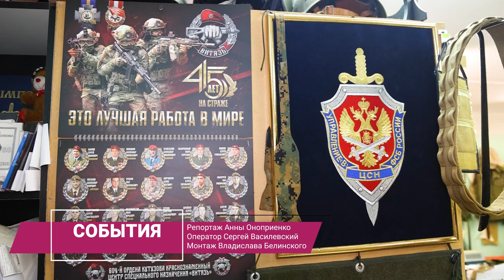И пулю остановит: в Щелкове работает милитари-ателье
Выполнить боевую задачу без ранений – одна из основных целей бойцов в зоне проведения СВО. Это возможно благодаря хорошей защите – бронежилетам. В нашем городе тоже шьют защитные изделия